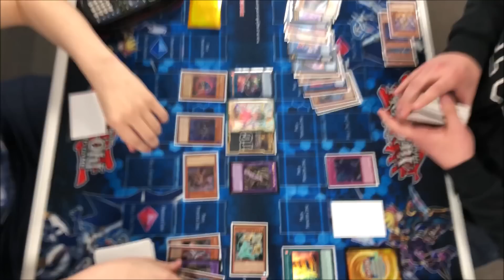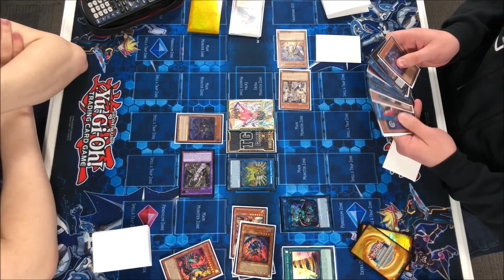Yu-Gi-Oh! Fargo, ND Regional - Round 3 Games 2 & 3 - Danger! Thunder Dragon Vs. Danger! Orcust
Welcome to the Fargo, North Dakota regional! For more content from this event check out the following links! Last but not least big shout out to Little Big Wars for letting T.G.G. Gaming create this content!